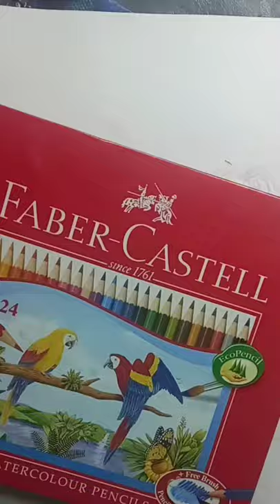portrait of turgut Alp with pencilcolors